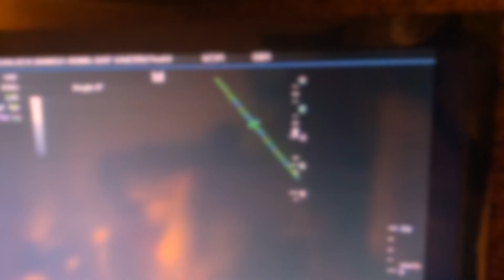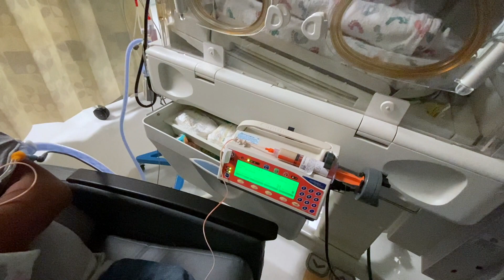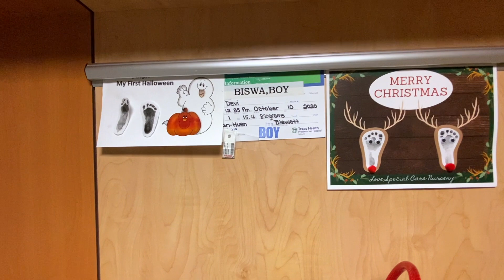Ethan & Elijah Story || Nicu Baby's Journey Home || Nepali E3 Vlog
Happy Birthday Ethan
Ethan was born on October 10, 2020, at only 27 weeks and 2 days weight 1 Pound 15.4 ounces. His little brother Elijah went to rest in arms of angel and watching him from above as Ethan is growing stronger and restoring our hope. This precious baby continues to amaze us, he has fought through a tough battle, we are very blessed that he's one year now. He's very dear to us. We hope this video about Ethan, and his journey will give hope and encouragement to all NICU Parents. God Bless you all.

Fill your life with experiences, not things. Have stories to tell, not stuff to show.
Hear my experience and adventure from my mouth. Discover beautiful places and adventure with me and my family. Not all classroom have four walls, learning is everywhere hope you learn something fun this blog.
Be part of my channel and enjoy amazing journey, fun time with kids and be part of my life. Happiness is all about sharing so I share my happiness and personal experience with you all.